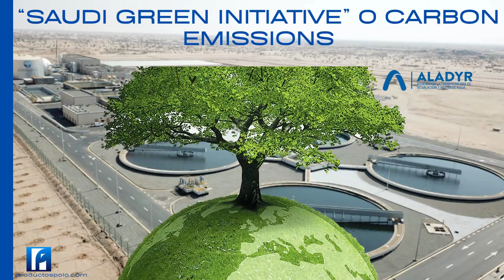SAUDI ARABIA - THE TAIF WASTEWATER TREATMENT PLANT BEGINS ITS OPERATION PERIOD November 18, 2022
THE TAIF WASTEWATER TREATMENT PLANT BEGINS ITS OPERATION PERIOD

1. The wastewater treatment plant in the city of Taif, Saudi Arabia with a public-private partnership model Wastewater treatment plant with a capacity of 100,000 m3/day, expandable to 270,000 m3/day.

2. “Saudi Green Initiative” 0 Carbon Emissions
3. The plant that, with a construction budget of 62.8 million dollars, has conventional pretreatment and primary treatment, as well as treatment. In addition, it has a solar drying system that allows obtaining a dry residue with a dehydration percentage greater than 90%. These systems contribute both to increasing energy efficiency and to reducing the energy footprint of the plant.
4. Thanks to Saudi Water Partnership Company (SWPC)
 and to all the stakeholders, Tawzea and Cobra Instalaciones y Servicios, the support provided until the completion of the project.
5. This project continues to meet its commitments to carry out responsible construction, and benefit more than 700,000 inhabitants with the least impact on the environment, maintaining its quality and service standards with its clients and society.